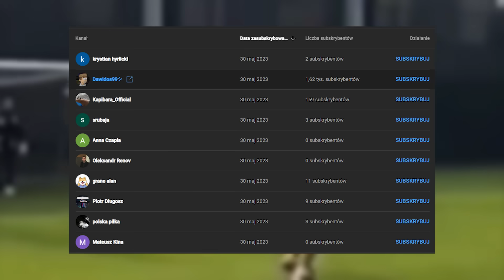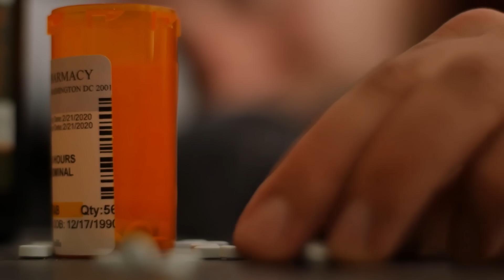10 Rzeczy Których Nie Wiesz O Maradonie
Dziś pragnę przedstawić Ci niezwykłe spojrzenie na życie i karierę jednego z najwybitniejszych piłkarzy w historii - Diego Maradony. W tym filmie odkryjemy 10 nieznanych faktów o Maradonie, których nie wiedziałeś!